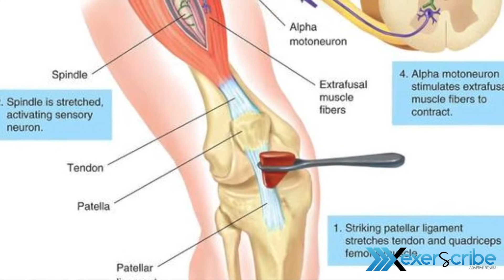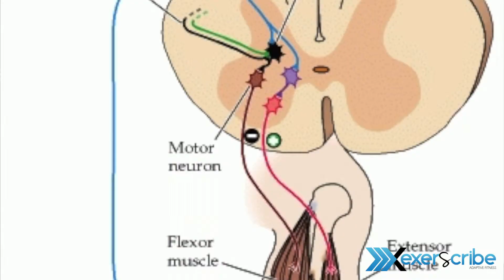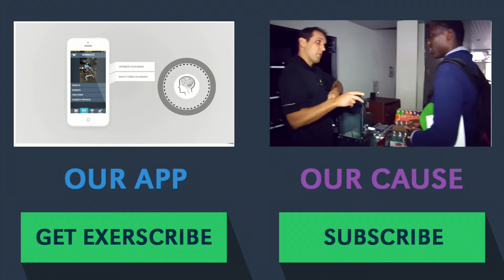Could Gatorade Make Muscle Cramps Worse?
In today's video I discuss the science behind muscle cramps, what causes them, and why Gatorade doesn't work.